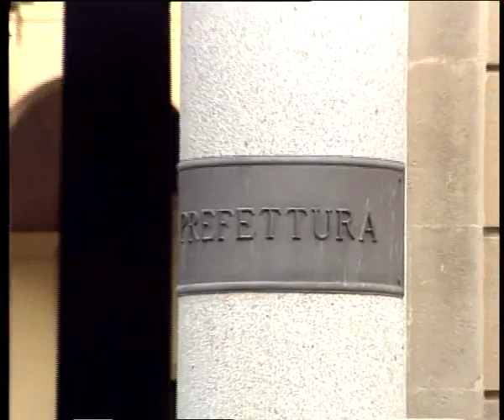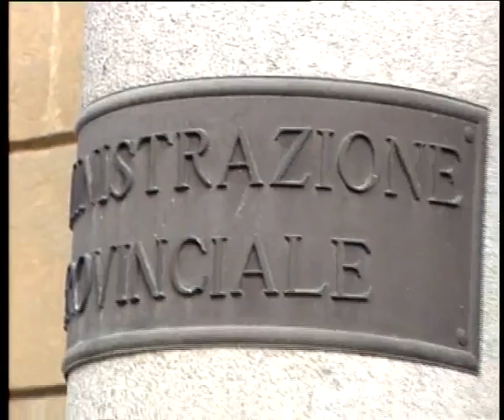Preoccupazione tra i sindaci dopo la chiusura di Timpazzo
LA CHIUSURA DELLA DISCARICA TIMPAZZO DI GELA STA GENERANDO PREOCCUPAZIONE AI SINDACI DI ALCUNI COMUNI DELLA PROVINCIA DI CALTANISSETTA CHE SONO SOCI DELLA SRR4. IERI INTANTO ALLA PREFETTURA DI CALTANISSETTA SI E’ TENUTO UN TAVOLO TECNICO PER FARE IL PUNTO DELLA SITUAZIONE.